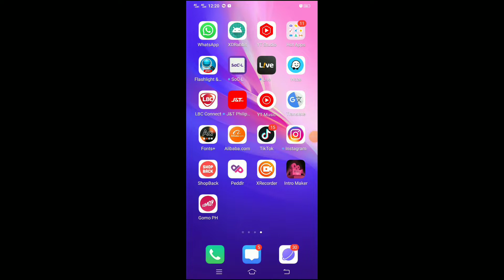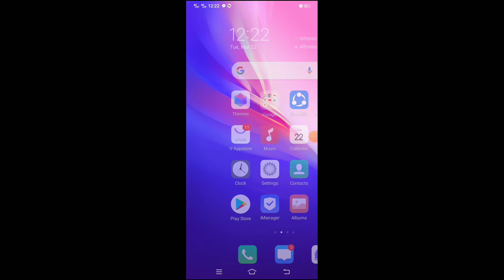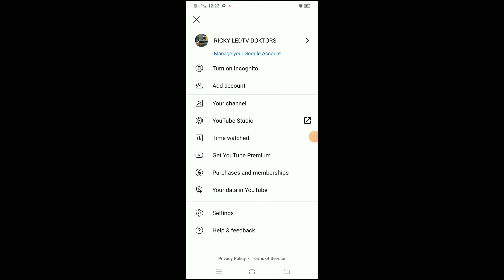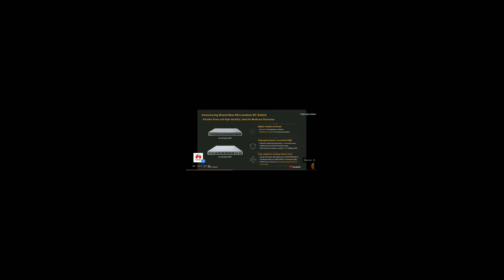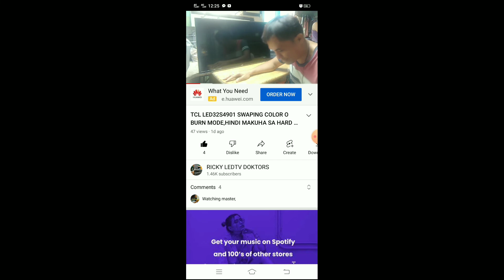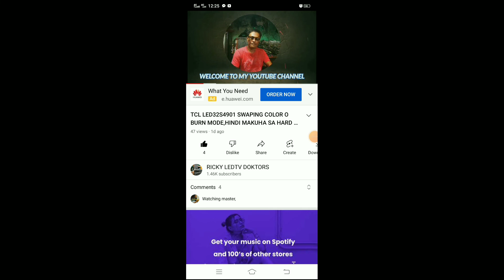GOMO SIM MAGANDA MAY 30DAYS UNLIMITED DATA KANA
WOW NICE GOMO SIM 30DAYS UNLIMITED DATA NA SUBUKAN NYO